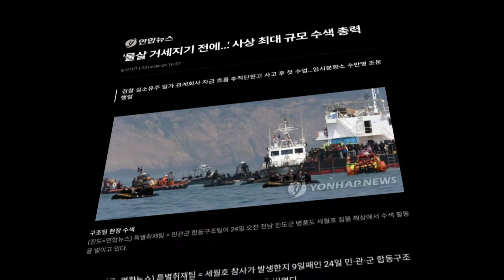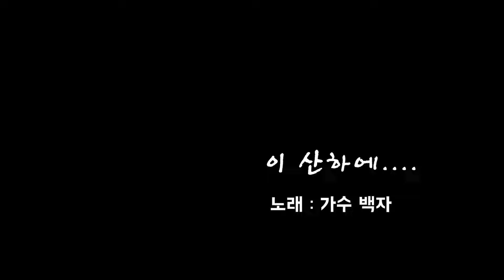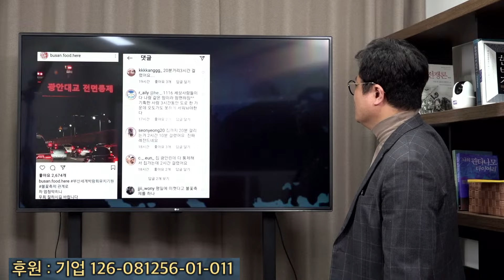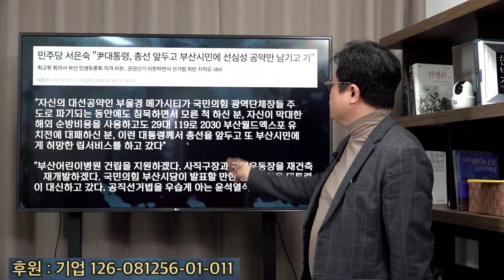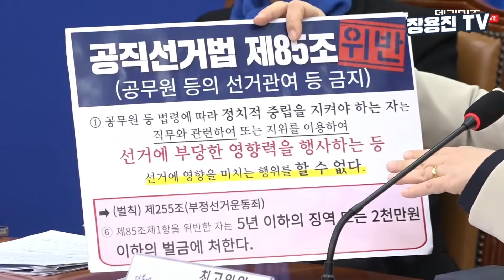윤석열 직격한 이재명... "윤석열 관권 선거운동 하고 있다. 이재명이었다면 구속"